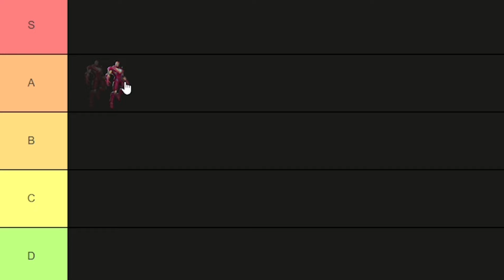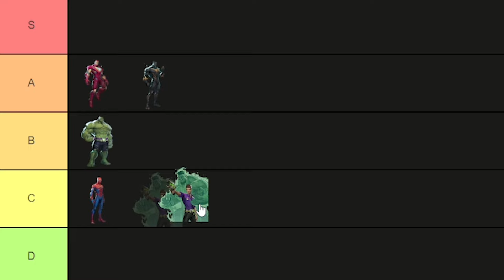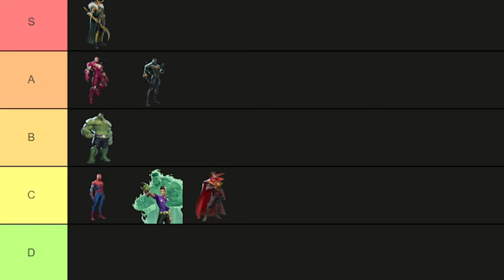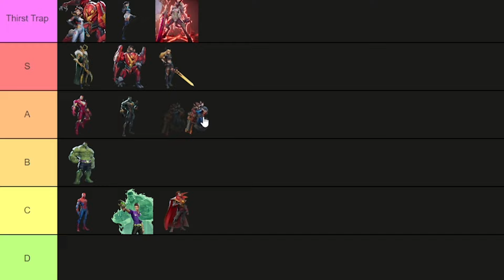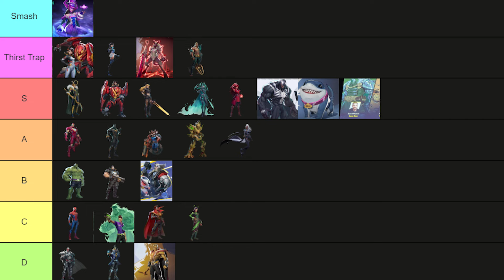Ranking EVERY Marvel Rivals Redesign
Alt title: Ranking EVERY Baddie in Marvel Overwatch.

If you enjoyed, consider becoming a member, it supports me a ton!

And here's the link to my Discord Server!

Mellow Days-Phill Boucher-Fortnite
Dog-C418-Minecraft

00:00 - Intro
00:22 - Iron Man
01:04 - Black Panther
01:15 - Spider-Man
01:33 - The Hulk
02:19 - Doctor Strange
02:41 - Loki
02:58 - Peni Parker
03:29 - Luna Snow
03:43 - Magik
04:08 - Rocket Raccoon & Namor
04:40 - Groot
05:19 - Hela
05:29 - The Punisher
05:39 - Storm & Mantis
05:59 - Magneto
06:12 - Scarlet Witch
06:30 - Star-Lord
06:46 - Venom
06:56 - Adam Warlock
07:07 - Jeff the Baby Landshark
07:19 - Thor & Doctor Doom
07:41 - Galacta